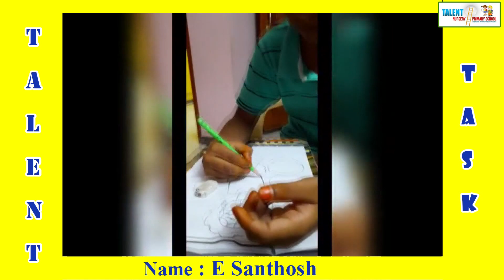T-150 Name : E Santhosh || Class : IV Std